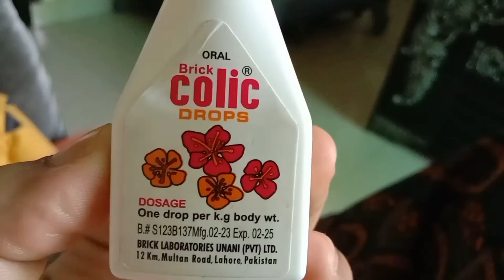Baby gas problem/Gas Relief in babies /immediately solve/ colic drop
hey I am rumas asad Pakistani YouTuber. is video mein bacchon ki Gas ka issue ke bare mein ek bahut acche drops Bataye gaye hain aur ek bahut acchi tips bataegi jisse aapke bacchon ko Gas ka issue 1 minut mein khatm ho jaega aap log bhi yah colic drop Apne bacchon Ko dijye ga Uske alawa aur jo maine tip bataiye vah bhi kijiega to aapke bacchon ko Gas ka issue ho jaega chhutiyon Mein khatam

best colic drop for babies no side effect
bacchon ko gas Ka masla Ho To Kya Karen
newborn baby Agar Gas ka masala ho to kaun se drop De
how to can handle gas problem for babies
gas relive fast
tummy massage for gas issue
bacchon ko Gas ka Ishu Kis Tarah khatm Karen
gas problemga
gas problem in stomach
gas problem home remedy
 acidity problem solution
gas trouble
gastric problem solution
gas problem tips
gas problem ilaj
intestinal gas problems
gas problem ka ilaj
how to cure gas problem
gas problem in infants
gas and bloating problems